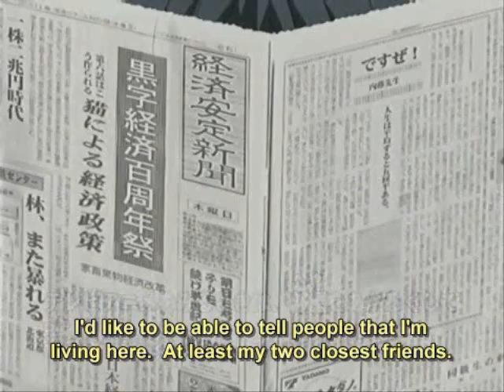Shigure - Original Prankster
Shigure...he's just such a funny character.
i HAD to make this video! the song suited so well!

This is one is for Robyn, one of my best friends...and our original shigure xD

song - Original Prankster by The Offspring